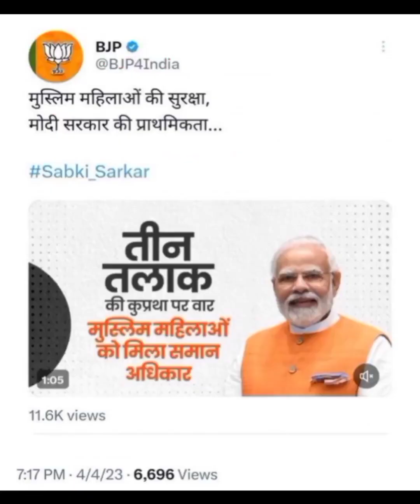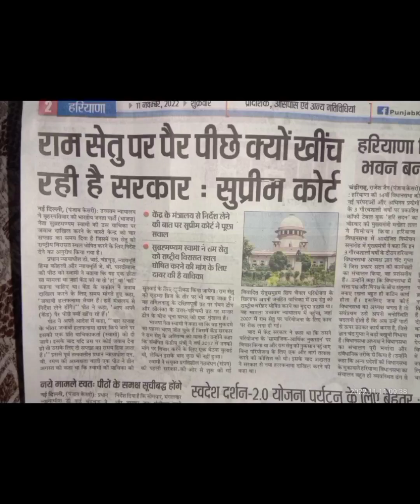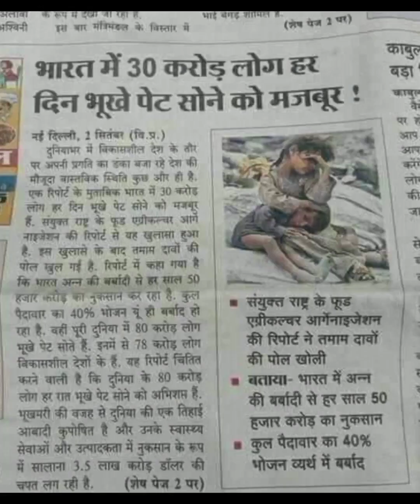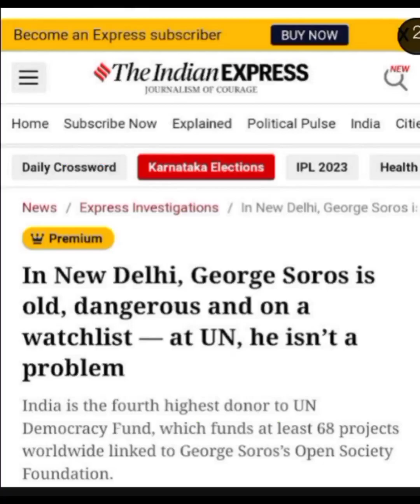BJP Fake Hindutva Exposed